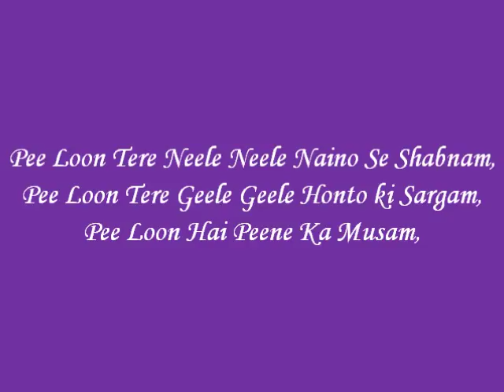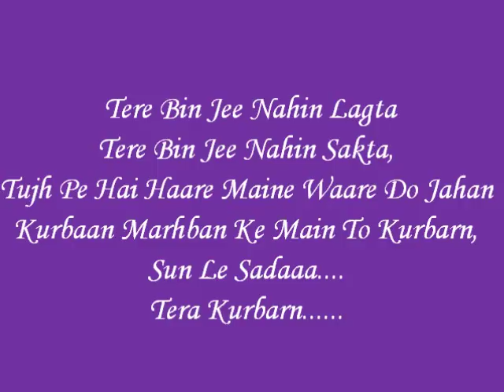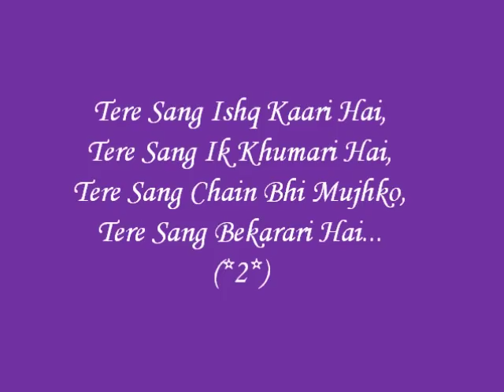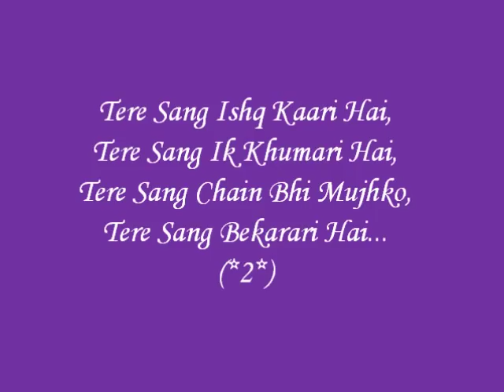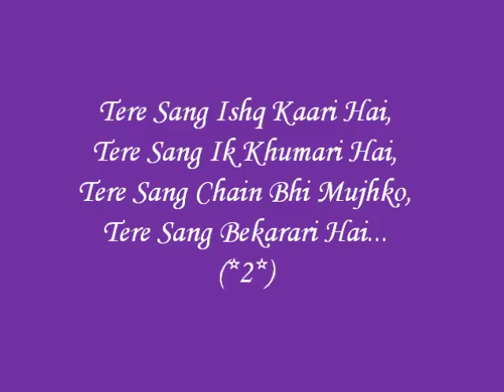Pee Loon Lyrics - Once Upon A Time In Mumbai *HQ*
Pee Loon ( Lyrics )
Movie : Once Upon Time In Mumbai
Music Director : Pritam
Singer(s) :Mohit Chauhan
Lyricists :Irshad Kamil

Pee Loon Tere Neele Neele Naino Se Shabnam,
Pee Loon Tere Geele Geele Honto ki Sargam,
Pee Loon Hai Peene Ka Musam,
Tere Sang Ishq Kaari hai,
Tere Sang Ik Khumari Hai,
Tere Sang Chain Bhi Mujhko,
Tere Sang Bekarari hai...

Tere Bin Jee nahin lagta
tere bin jee nahin sakta,
tujh pe hai haare maine waare do jahan
Kurbaan Marhban Ke Main To Kurbarn,
Sun Le Sadaaa.

Hosh Main Rahon Kiyun Aaj Main,
Tu Meri Bahon Main Simti Hai,
Mujh Main Samayi Hai Youn,
Jis Tarah Tu thodi Ho Nadi,
Tu Mere Seene Main Chubti Hai,
Sagar Tumara Main Hon.
Pee Loon Teri Dheemi Dheemi Lahron Ki Chamcham.
Pee Loon Teri Saundi Saundi Sanson Ko Har Dam,
Pee Loon Hai Peene Ka Mausam,

Tere Sang Bekarari hai...2

Sham Ko Milu Jo Main Tujhe,
To Bura Subha Na Jane
Kiyun Kuch Maan Jalati hai Yeh,
Har Lamha Har Ghari Har Pahir,
Bhi Teri Yadon Se Tadpa Ke.
Mujhko Jalati Hai Yeh,
Pee Loon Main Dheere Dheere Jalne Ka Yeh Ghum,
Pee Loon In Gaure Gaure Hathon Se Humdum,

Sun Le Sadaaa.